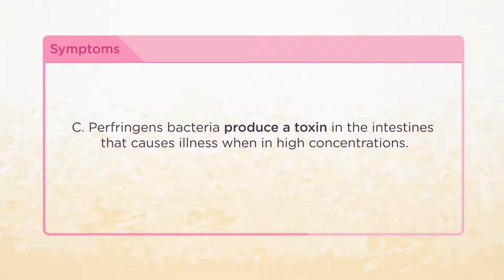What is Clostridium Perfringens